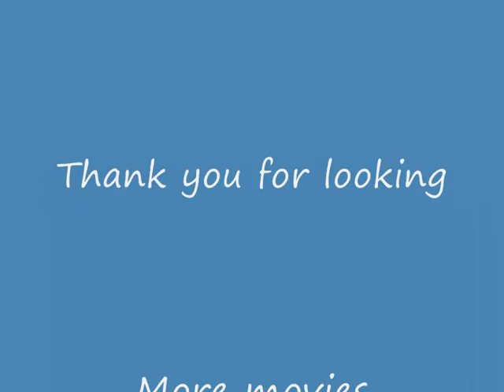Table Tennis FUN Ballonabwehr Bermudez VS Erler Ballon Defend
Ballondefend table tennis SVH 2009